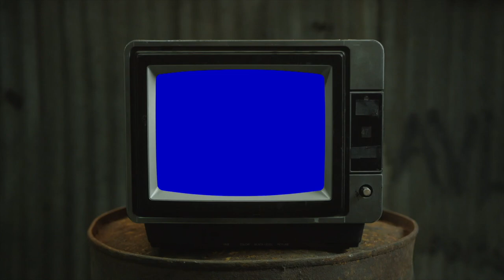Zelooperz - Microphone Fiend | Album Reaction (this is different...😳)